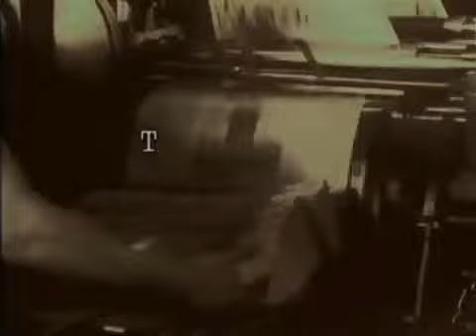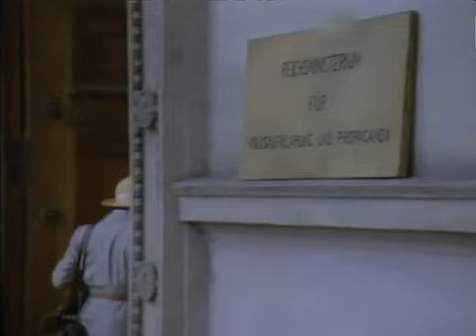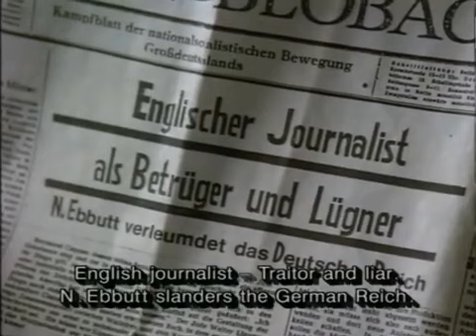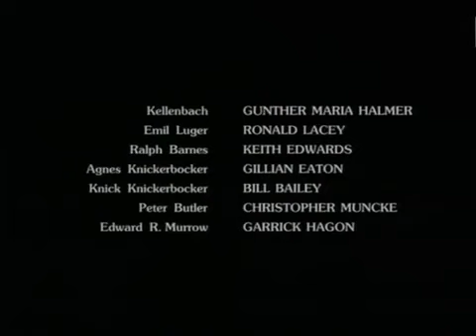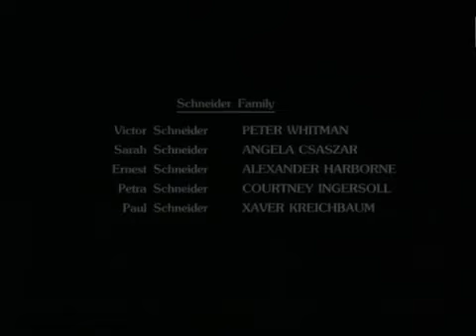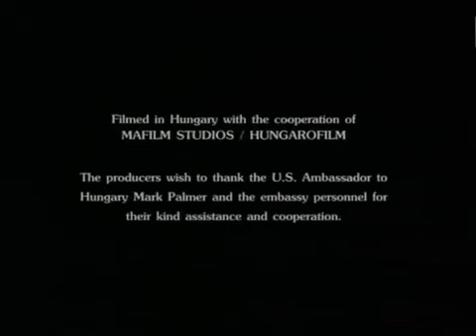The Nightmare Years Part II (TV Series 1989)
Based on the journalist William Shirer's autobiography (author of The Rise and Fall of the Third Reich).
The second part portrays the extreme persecution that triggers across Germany with the Shirer's aiding their neighbors to escape capture by the gestapo.

The cast consists of Sam Waterston, Marthe Keller, Kurtwood Smith, Ronald Pickup, Peter Jeffrey, Walter Gotell and Garrick Hagon.
Directed by Anthony Page.